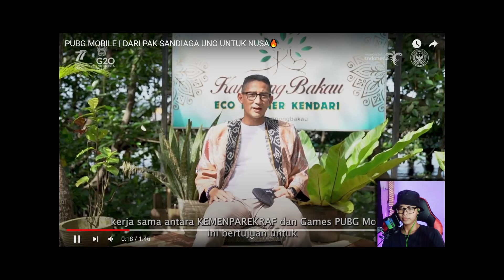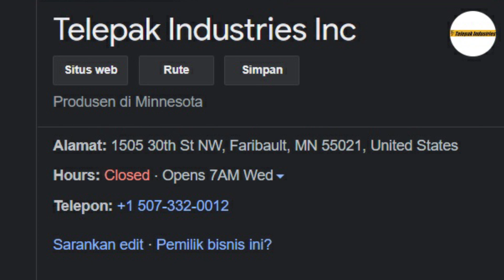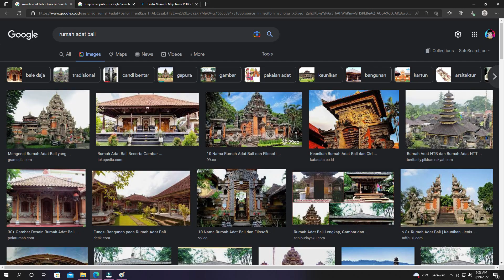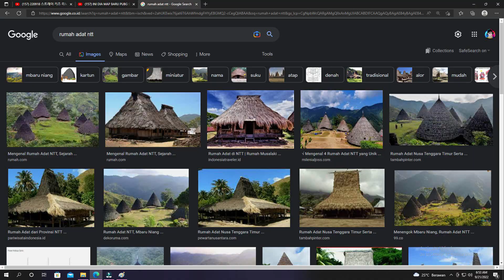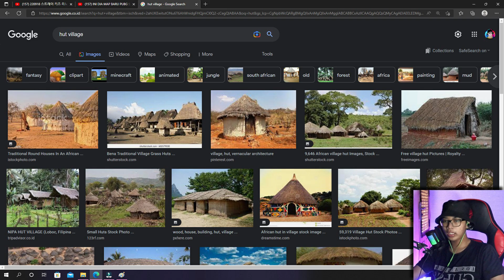MAP NUSA LEBIH MIRIP NTT KETIMBANG BALI ? PAK SANDIAGA KELIRU ??